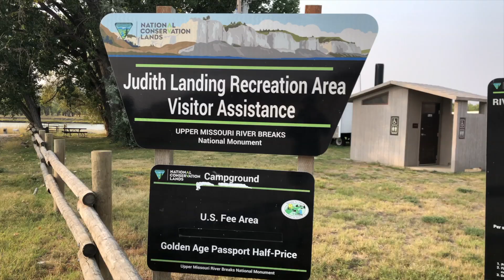Missouri Breaks - Judith Landing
In our canoe trip to the Missouri Breaks we leave the White Cliffs section of the river and enter into the Badlands section below Judith Landing.